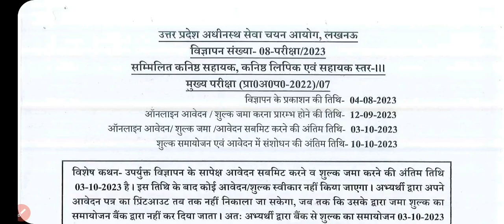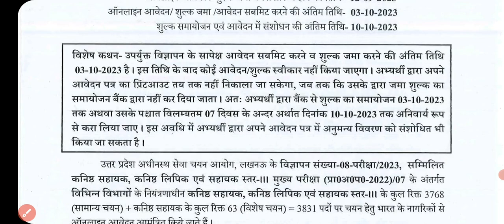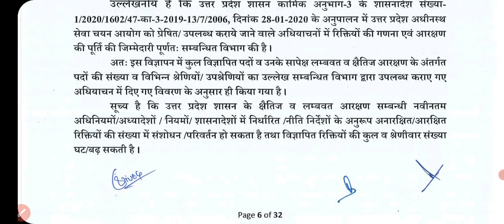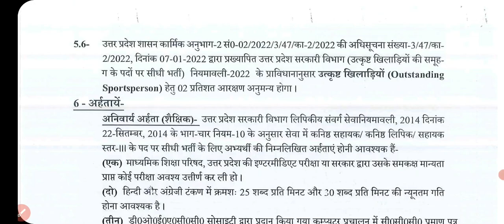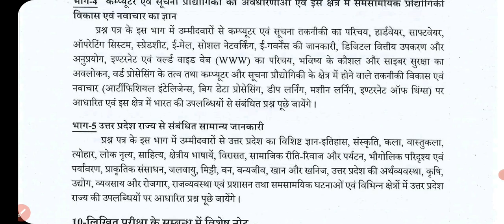UPSSSC Recruitment/सम्मिलित कनिष्ठ सहायक,कनिष्ठ लिपिक एवं सहायक स्तर junior assistant,junior clerk..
सम्मिलित कनिष्ठ सहायक,कनिष्ठ लिपिक एवं सहायक स्तर( junior assistant,junior clerk and assistant grade) / UPSSSC vacancies